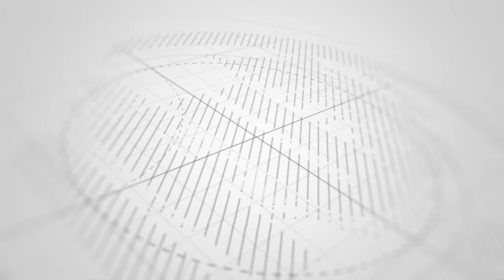MWANAMKE NA RAMADHAN 2024